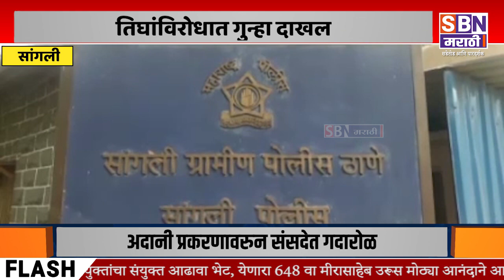Sangli | बुधगाव मध्ये शिक्षकांना मारहाण करत केली जबरी चोरी : तिघांविरोधात गुन्हा दाखल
बुधगाव मध्ये शिक्षकांना मारहाण करत केली जबरी चोरी : तिघांविरोधात गुन्हा दाखल